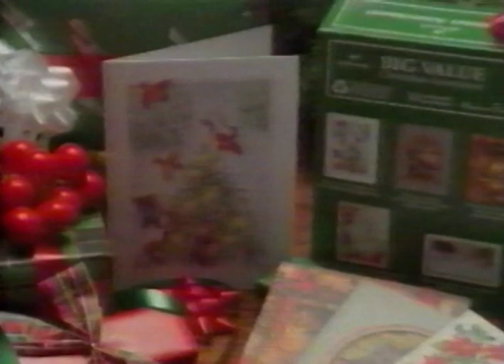Woolco Christmas Commercial with Alan Thicke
Christmas commercial from Woolco circa 1992.